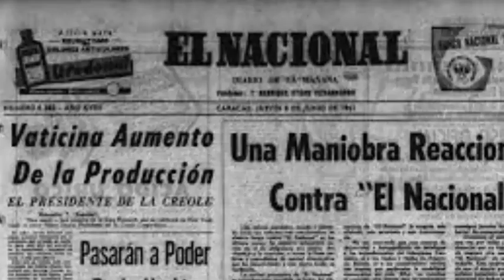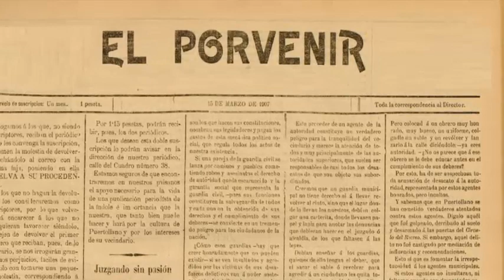José Joaquín Pérez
José Joaquín Pérez Matos, nació el 27 de abril de 1845, en Santo Domingo, Republica Dominicana. Hijo de los señores Benito Alejandro Pérez Fernández y María Josefa Matos Sepúlveda. Tuvo varios hermanos, entre ellos, Josefa de Jesús, Benito Alejandro, Abelardo, María Dolores, Josefa Antonia y Amalia Pérez Matos. Se casó en primeras nupcias con María Eugenia Pérez Troncoso en Santo Domingo, el 14 de enero de 1865 y no procrearon hijos.